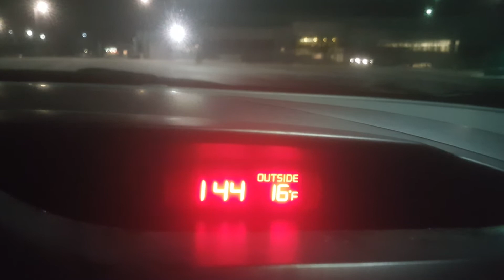Robert Easter Jr. Says Mikey Garcia Made Lame Excuse For Them Not Fighting!!!